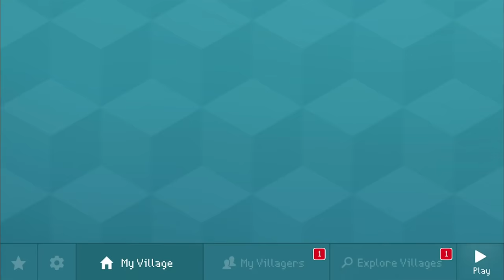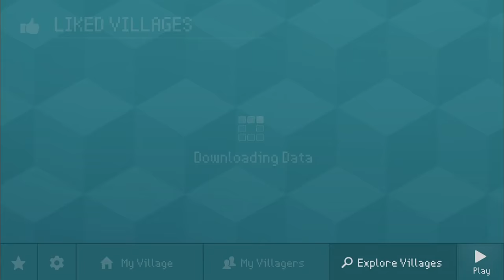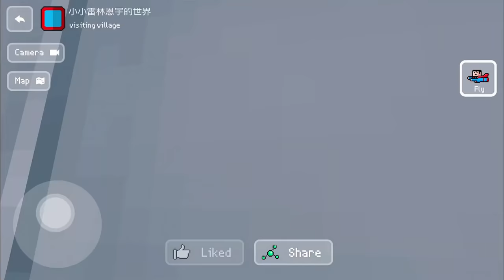Block Craft 3D: City Building Simulator - Gameplay Walkthrough Part 48 - Pyramid of Giza (iOS)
📱GAME DESCRIPTION

Block Craft 3D: City Building Simulator - Free

Craft and grow your own village or build freely in an unlimited open world!

+ Craft anything you like!
+ Fill the world with your creations!
+ Build your village!
+ Help keeping your people happy!

● What our players are saying

- This is a great game. Easy to play and an easy way to kill some time in between appointments. A must have. I spend hours playing this game. Simplistic but addicting! Love it

- Very good game, but completely addicting. Finish whatever you have to before even starting.

- The game is really fun. It's got all awesome graphics. It is definitely the best. I have never played such an awesome game. Whoever doesn't like this game has a problem.

- That's right one of the best games I have ever played so if you are looking for a good time by just sitting around this is the app for you!

- I just downloaded it and it's so fun and addictive I recommend this to people who like games on mobile devices.

● FREE games by the same developers

- Sniper Shooter
Arcade style and action packed shooting and battle game! Be a military fighter for justice, blast your targets and fight the criminal empire boss. Get all your guns and weapons but don't forget your bullets to get ready for extreme hunting! Millions of players worldwide, this is truly an all-time classic of mobile gaming.

- Infection Bio War
How does the rule of human race in planet earth end: Zombies? UFO? Nuclear warfare? NO! It will be a plague and you will the mastermind responsible to create and spread it. Sounds disturbingly fun? IT IS! Infection is a different kind of strategy game, one that you must experience yourself

- Ninja Kid Run & Fun Race
Run as fast as your can and become a ninja kid, the mighty endless runner! To become a master fighter, improve your martial art skills with crazy kung fu jumps and enhance your abilities with legendary pets and dragons from fantasy land! And last but far from least: compete against millions of other ninjas in the multiplayer! It's double, triple, 4x fun

- Car Race
3D drag racing game featuring pixel perfect vehicles and scenarios. Challenge every street boss to become the new powerful ruler. Collect furious vehicles and upgrade their parts. Customize your car with vinyls and paintings. Cool, heh? But are you up to the challenge?

- Jelly Jump
The most amazing jumping adventure! An awesome blend of 2D platformer arcade game with beautiful 3D scenarios. Escape from all types of obstacles to complete the levels: holes, spikes and dangerous enemies. Very simple and intuitive controls: just tap anywhere to jump. Who needs a joystick to have fun these days?

- Space Trails Puzzle
Collect the items and kill the aliens! Classic pac-man maze meets unblock the piano tiles. The right mix of retro style arcade and challenging puzzler game. Feeling smart? Practice brain training and use logic to match and connect the safe tile path.

- Celebrities Fun Challenge
The game everyone is talking about! Look at the pictures and guess who the celeb is! Can you recognize the stars from TV, movies and sports? Play against your friends or random buddies. This is definitely not one of those boring word or number games!